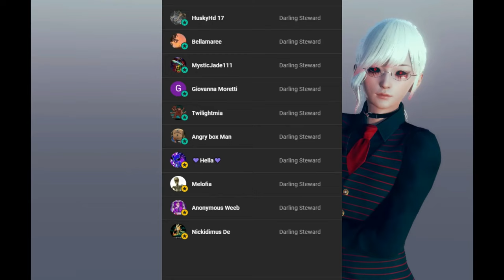EXTRA SPICY 🤩 | SEXY | LUST DESIRE AND SLIME | Sebastian x Listener